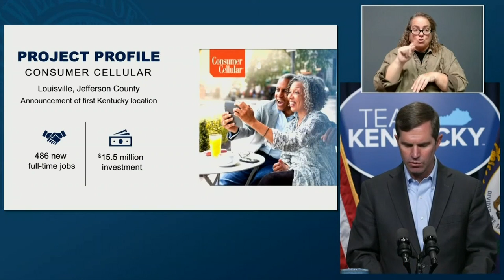Cell phone company to bring nearly 500 new jobs to Louisville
An Oregon-based cellphone company announced plans to open in Louisville, creating hundreds of new jobs.

Kentucky Gov. Andy Beshear said Consumer Cellular Inc. is investing $15 million in a new location, bringing nearly 500 jobs to Kentucky, the vast majority of which will be created in 2022.